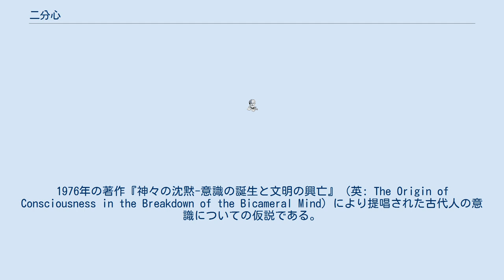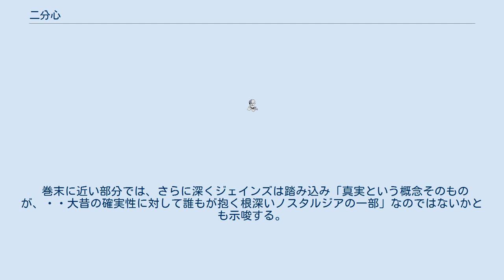二分心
二分心（にぶんしん、（英: Bicameral Mind）は、ジュリアン・ジェインズによる人間の心の仮説である。
1976年の著作『神々の沈黙-意識の誕生と文明の興亡』（英: The Origin of Consciousness in the Breakdown of the Bicameral Mind）により提唱された古代人の意識についての仮説である。
 ジュリアン・ジェインズは、人の意識の起源の研究を進めるにつれ、意識は言葉に深く根ざしているため、人が言語能力を持たない段階では意識はなかったことに気づいた。
さらに、言語を会得した後の段階の考察を、西洋古典学・神話学・考古学・心理学を駆使して進め、意識の起原は意外に新しく、今から約3000年前に生成したと結論するに至った。
それ以前の人間は、意識の代わりに二分心を持つことにより、社会生活を成り立たせていたという。
 ジェインズは、古代人の心は、神々の声を出していた部分と、現代で言う意識している心とに分かれていたと考えた（ここでいう神々とは、従来宗教が説いているような神ではなく、いわば内心の声とでも言うべきもの）。
偶像や神託、霊媒などの該博な例を駆使して、かつては危機解決の役を果たしていた神の声が徐々に衰退していった様を分析した。
現代では統合失調症（精神分裂病）にその痕跡をとどめているに過ぎないと述べる。
 二分心時代の人間を描写した代表的な文献は『イーリアス』である。
意識時代の現代においては二分心はほぼ消滅しているが、幻聴等の症状の現象が二分心によるものだとされる。
 巻末に近い部分では、さらに深くジェインズは踏み込み「真実という概念そのものが、・・大昔の確実性に対して誰もが抱く根深いノスタルジアの一部」なのではないかとも示唆する。